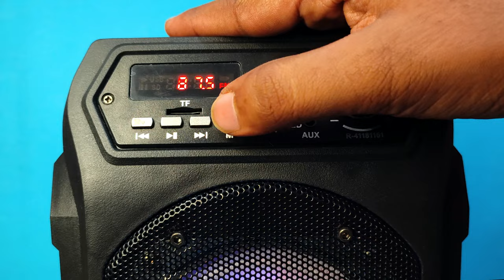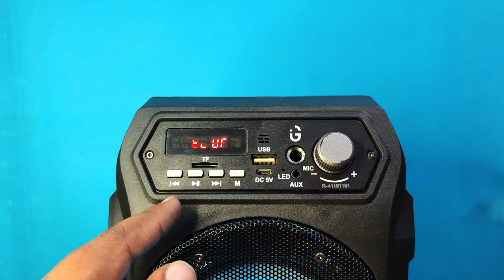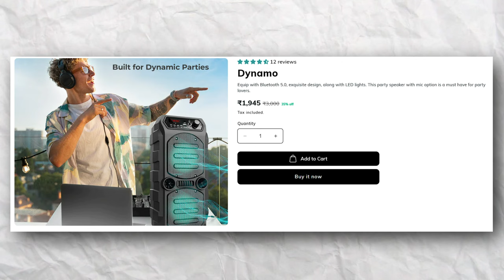Testing The Cheapest RGB Karaoke Party Speaker||iGear Dynamo Party Speaker Review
Hello,
in this video we are going to review igear party speaker which comes with Mic so if you are looking for the part karaoke speaker in budget then watch the video till the end

Video Covers:-
iGear dynamo party speaker
iGear speaker review
iGear RGB speaker
iGear party speaker
RGB Party speaker
party speaker